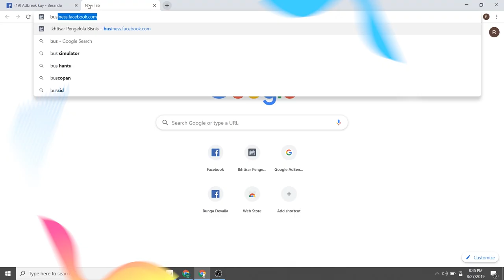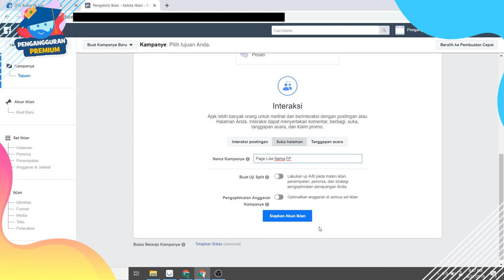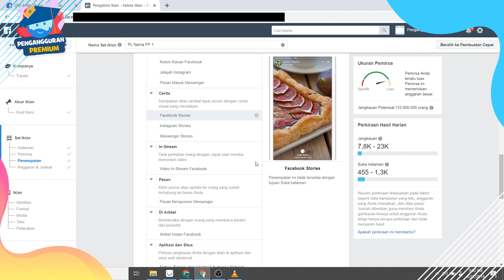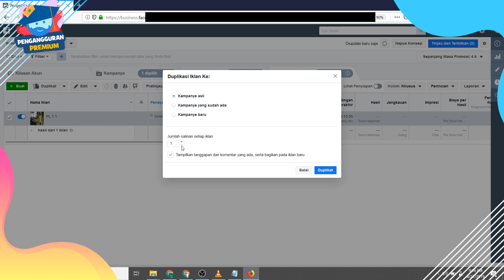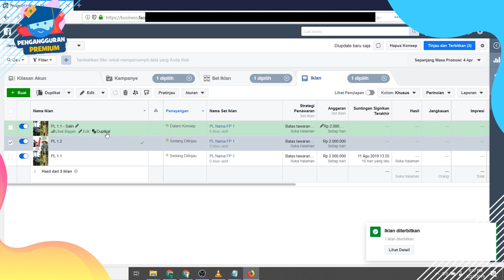Pengangguran Jalan Ke Sumba | Cara Tambah Follower Banyak dan Uang Ratusan Juta - Facebook Ad Breaks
Mau download template2 video yang biasa gua pakai untuk buat Iklan di Facebook

*) Mau template AdBreak yang keren dan cocok untuk jadi Youtuber kekinian dengan cepat, templatenya bisa kamu download disini

Video Ini Menjelaskan Cara Dapat Follower Banyak dan Hasilkan Uang Ratusan Juta Dari Facebook melalui Fitur Facebook Ad Breaks

Karena ini berisi setingan cara beriklan murah di Facebook Ads , maka simak video ini sampai tuntas agar tidak ada setingan yang terlewat dan menghindari kerugian

Video ini di ambil pada saat Pengangguran Premium sedang jalan - jalan ke Pulau Sumba